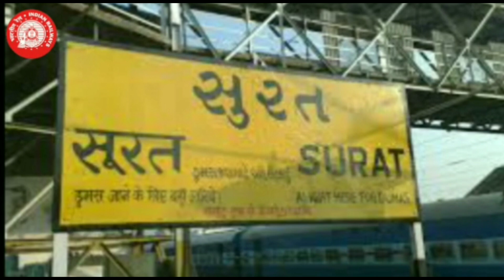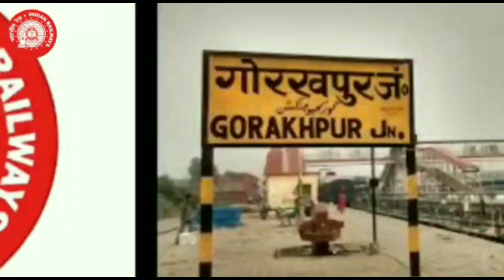15 April को खत्म होगा Lockdown । लेकिन Train kab chalu hoga । Zamati increase problem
15 April को खहोगा Lockdown । लेकिन Train kab chalu hoga । Zamati increase problem

Train kab se chalu hoga,
Train kab se chalegi,.
Train kab chalegi,.
Train kab khulegi,
Train 14 April ko,
1 April ko chalegi,
10 5 April ko chalegi,
Indian railways,
tarin kd se start hogi
train kb se chalegi
bhartiya railways kb se chalu hoga
indian railway start date
bus kb se chalega
bus kha se milega
mandi kb tk band rahegi
mandi kb khulegi bihar mein
ट्रेन कब तक बंद रहेगी
ट्रेन कब मिलेगी बिहार के लिये
भारतीय रेल कब चालू होगी
भारतीय रेल की जानकारी 2 अप्रैल